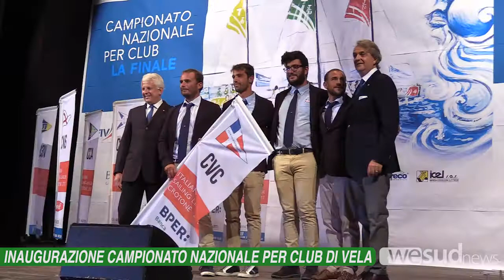Al via il campionato nazionale per club di vela